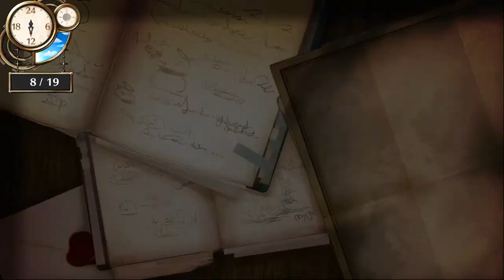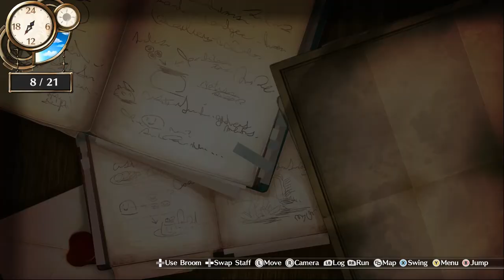Atelier Firis The Alchemist and the Mysterious Journey part146